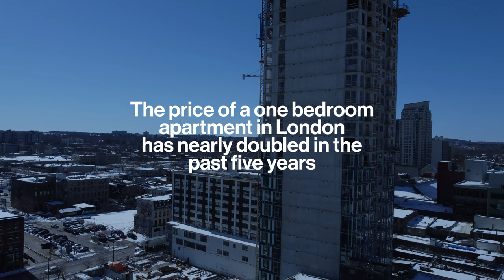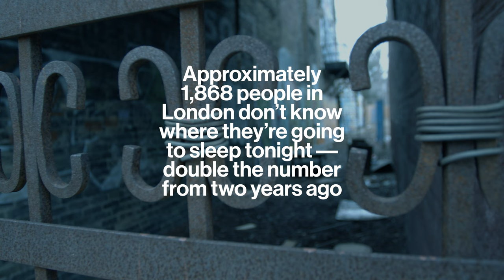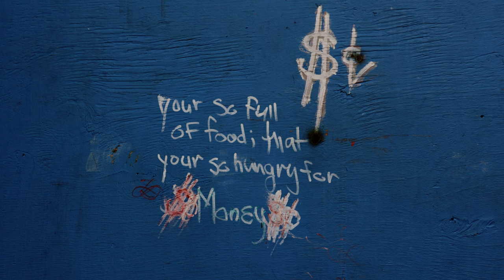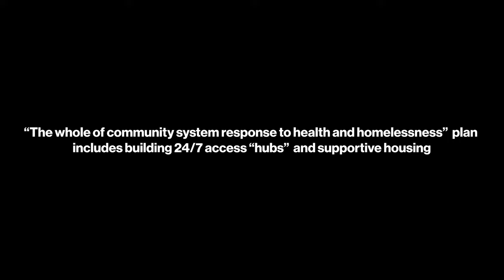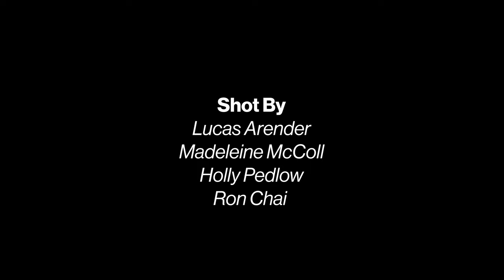Homelessness in London, Ontario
The homeless crisis in London has grown rapidly. With low housing supply, unsustainable rent prices and a lack of social assistance, the homeless problem has worsened coming out of the pandemic. This is the story of the crisis, how it came to be and what’s next for a city desperate for a solution.

London Cares:
Season Bieronski, Manager of Housing Services